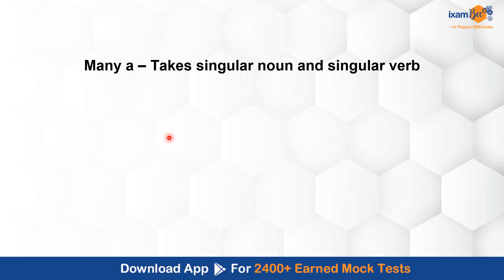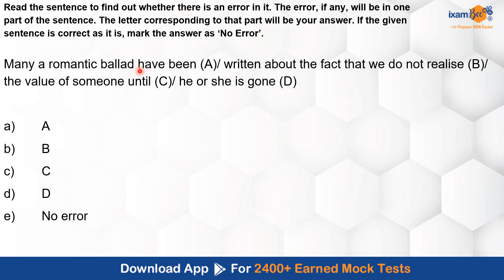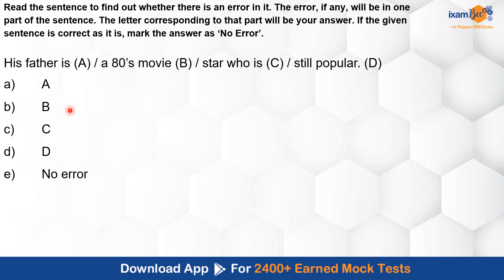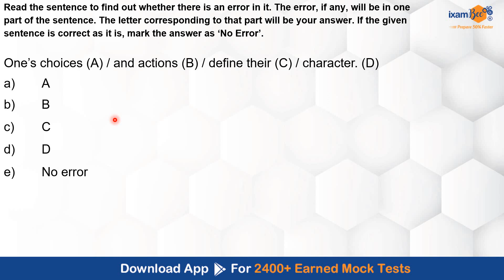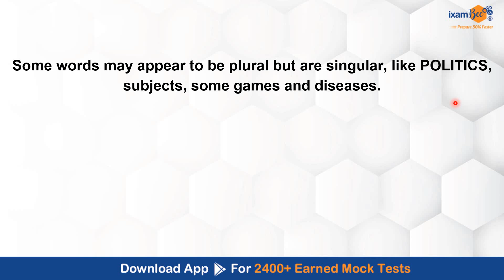Target Bank + Insurance 2024 Exams || English || Rules of Grammar || By Satakshi Mam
👉NICL AO Free Mock Test for Generalists, Finance, Legal, and IT